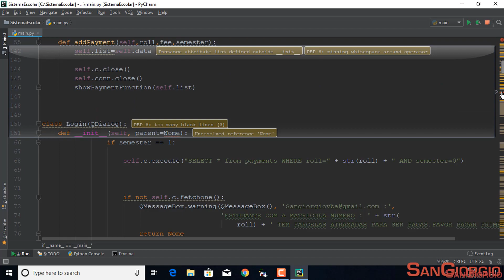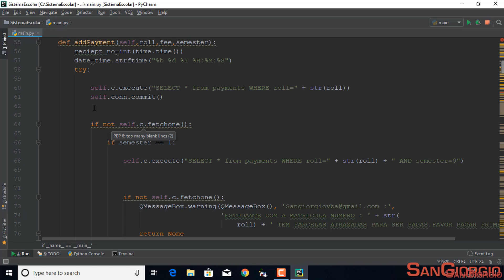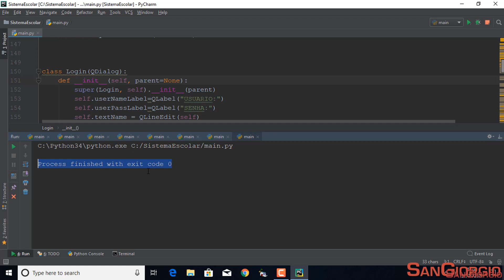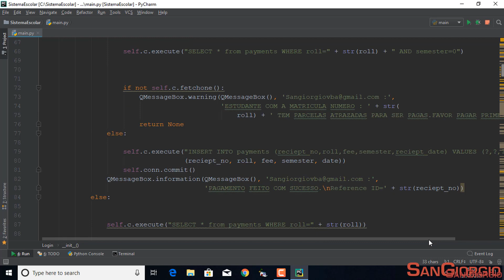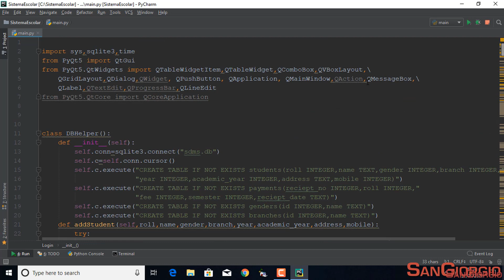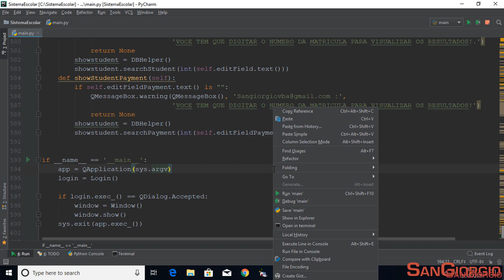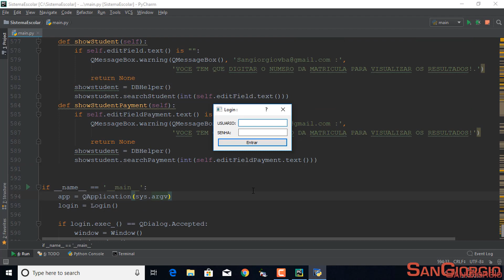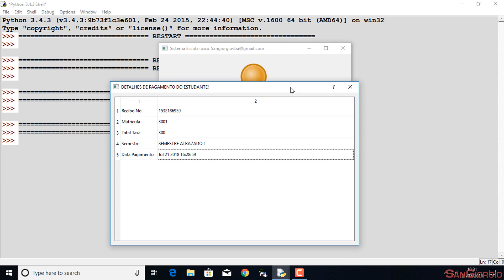Curso Programação - Criando Um Sistema Avançado Em Python PYQT5 - 27